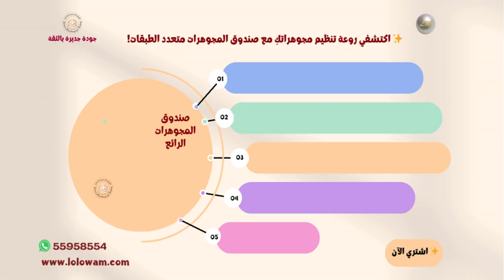صندوق المجوهرات المميز للصبايا متوفر فوري في متجرنا في قطر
قناة تعرض لكم طريقة ترتيب التوزيعات بطريقة ملفتة جميلة بأفكار جديدة بإبداع جديد
صندوق مجوهرات راقي مكون من 17 قسمًا و3 طبقات، فيه 7 مساحات تخزين صغيرة، و7 فتحات للخواتم، ومرآة مدمجة، و6 خطافات قلادات على الجانبين. يمكن تخزين الخواتم والأقراط والقلائد والأساور والساعات
متين من الخارج وناعم من الداخل، مصنوع من جلد البولي يوريثين الصناعي، مبطن بالمخمل الزهري الناعم.
يحوي مقبض علوي مع قفل فهو مناسب للحمل بسهولة وللسفر حيث يمكن قفله.
يعتبر هدية رائعة وفاخرة للنساء والفتيات، بعد إغلاقه وطيه تصبح أبعاده 17 × 13 × 12 سم، فهو مناسب وسهل الحمل مما يجعله هدية مثالية، في مناسبات النساء مثل عيد الأم، والزواج والابنة وبنات الأخ أو الأخت وغيرهن وأعياد الميلاد.